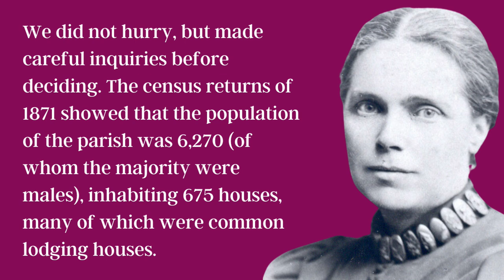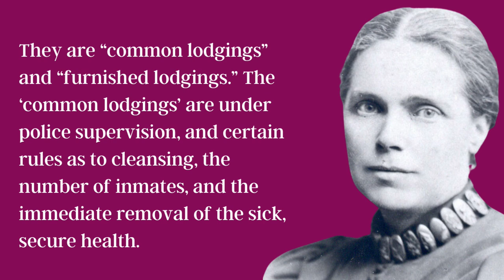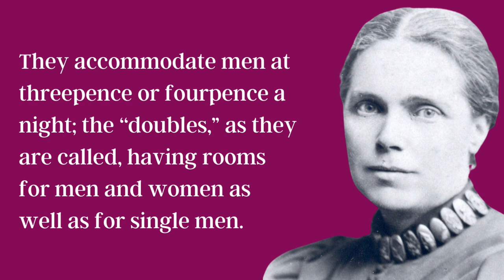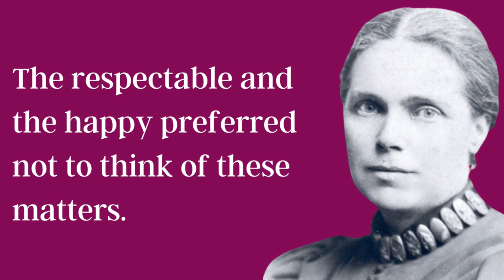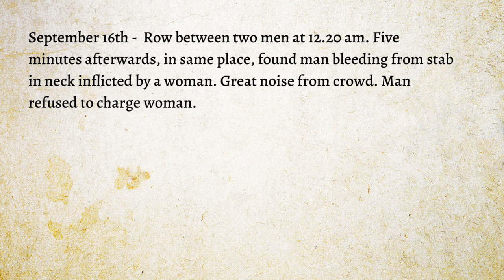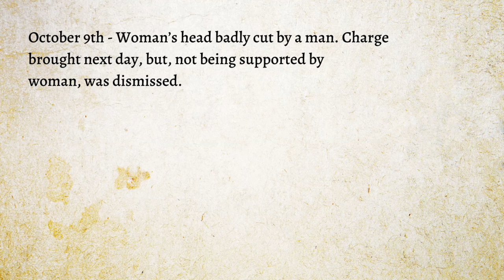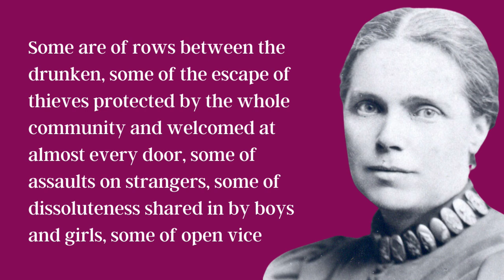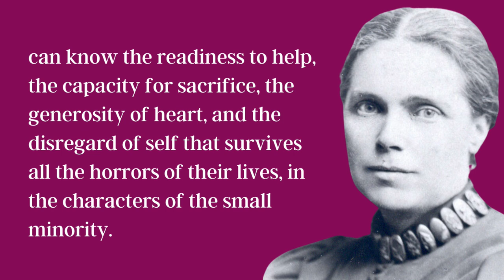Henrietta Barnett On Whitechapel And The Jack The Ripper Murders.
Henrietta and Samuel Barnett arrived in Whitechapel in 1873 when Samuel was made the vicar of St Jude's church on Commercial Street.

Over the next twenty years, they were active in improving the lot of the poor, as well as the criminally inclined, of their parish. They, for example, established the Toynbee Hall University settlement in 1884 to encourage future political leaders to come to the East End and live amongst the poor of the district in order to gain an understanding of the causes of poverty, which, the Barnetts hoped, would aid them in tackling the social issues of the age in their future callings or vocations.

In 1885, the men of Toynbee Hall formed a "Streets Parol Committee" to monitor the streets of the parish by night, and to compile reports on suspicious or criminal activity. This was a forerunner of the later vigilance committees that were set up in the district during the Whitechapel murders.

Henrietta got to know the women of the district, and was, therefore, on hand to witness firsthand the horrors of the Jack the Ripper murders in 1888.

In her biography of her husband, she looked back on the "autumn of terror" and set down her recollections of the women to whom the unknown miscreant responsible for the crimes was the greatest threat.

In this video, we look at some of the innovations that the Barnetts brought to the district, as well as their battle to persuade the authorities to improve policing in the neighbourhood. We also tell how their warnings to successive commissioners about the lawlessness of the populace went largely unheard, until, according to Henrietta, the crimes of Jack the Ripper were shouted into deaf ears.

Her accounts of the area and of the Whitechapel murders provide a real insight into the district as it was at the time of the atrocities, and are, today an important piece of history, coming as they do from someone who actually lived in and understood the East End of London at the time of Jack the Ripper.